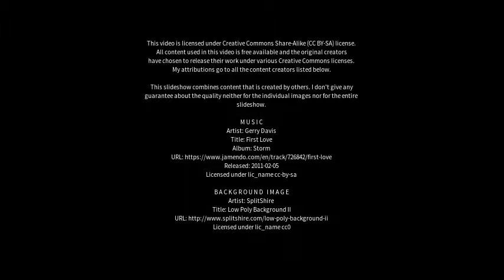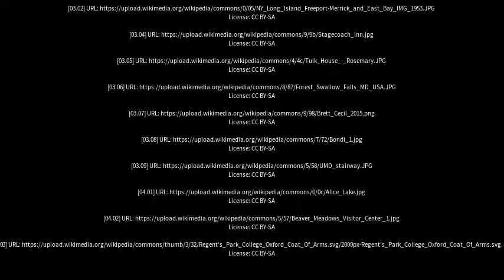Best places to visit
Best places to visit - Cecil Park (Australia) Best places to visit - Slideshows from all over the world - City trips, nature pictures, etc.